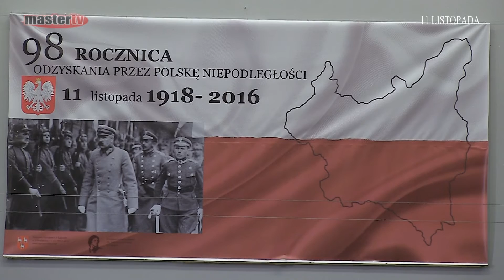MASTER TV ŁUKÓW - Koncert Pieśni Patriotycznych